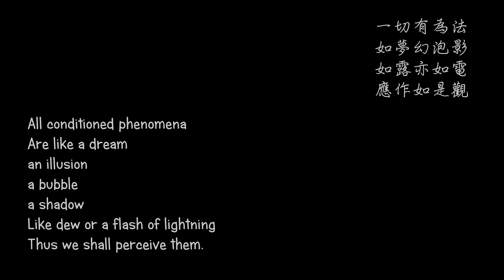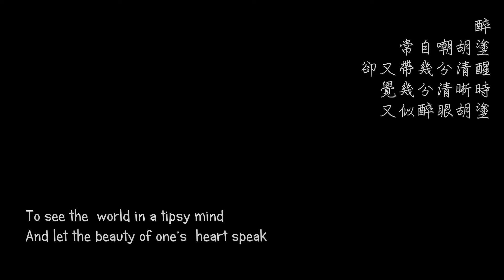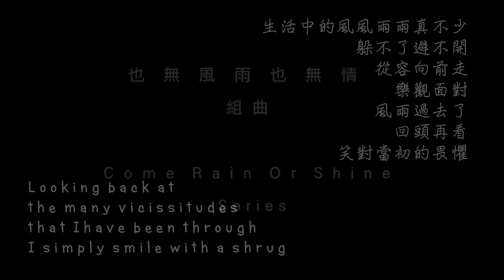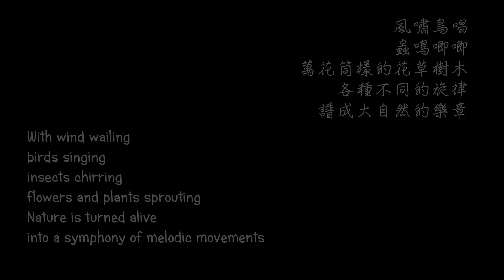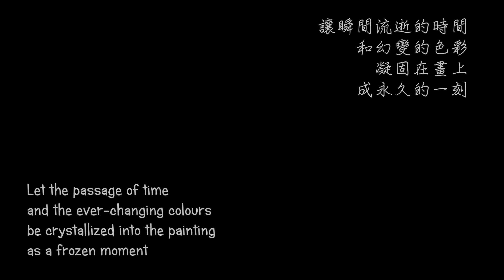康雁屏 現代水墨 Brenda Hong Painting 2017